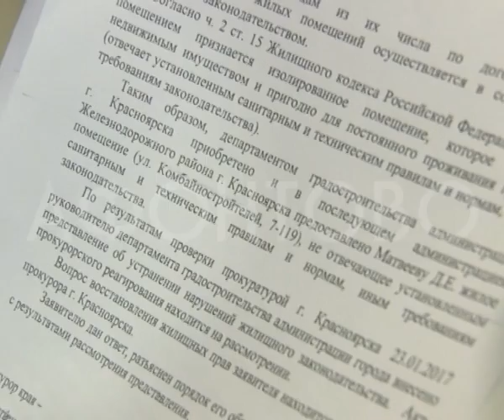Мэрия выделила квартиру сироте с тысячами комаров и других насекомых.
Мэрия выделила квартиру сироте с тысячами комаров и других насекомых. Жилье находится на первом этаже и через дырки в полу в комнаты проникают полчища насекомых. Да и само здание находится в плачевном состоянии - это бывшее общежитие, которому почти 50 лет.